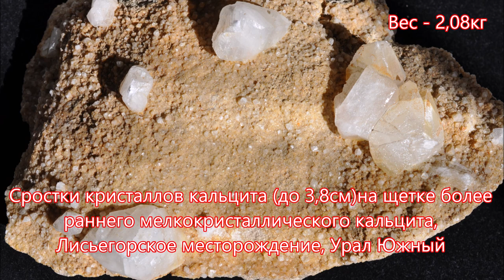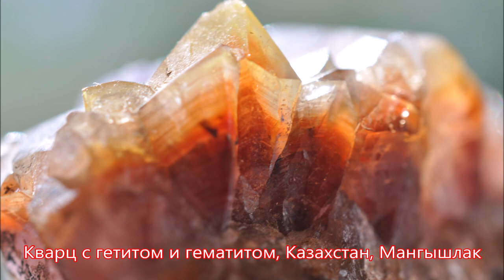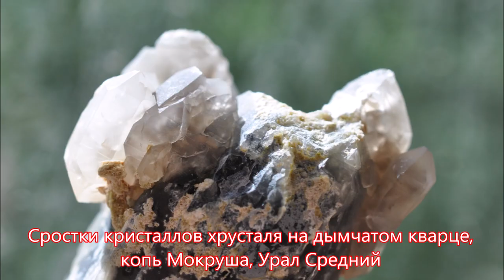СМОТРЕТЬ ОБРАЗЦЫ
Смотреть образцы новые полудрагоценных и поделочных камней новые можно на сайте Кварц, кальцит, турмалин, пирротин и другие с месторождений Урала Среднего и Урала Южного, Приморского края, Казахстана. Приобрести можно на сайте Время собирать камни!
Произведение «СМОТРЕТЬ ОБРАЗЦЫ» созданное автором по имени Владимир Маковецкий, публикуется на условиях лицензии Creative Commons «Attribution» («Атрибуция») 4.0 Всемирная.